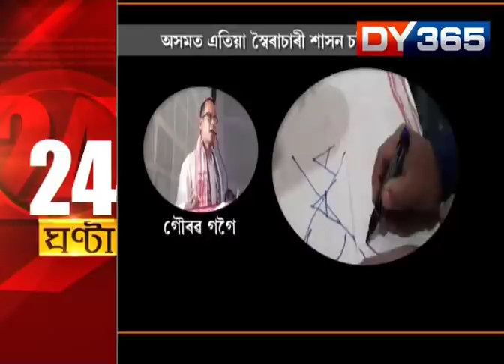24 GHANTA WITH ATANU BHUYAN || EPISODE OF FEB 24 PART 2